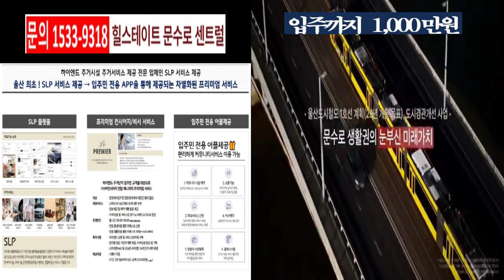입주까지 1,000만원 시세하락시 환매보장제 문수로 힐스테이트 센트럴 울산아파트 파격조건변경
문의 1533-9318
1.울산 신정동 지하5층 지상46층 4개동 전용면적 84타입 566세대
2.입주까지 1,000만원으로 내집마련
3,계약금 안심환불보장제(시세상승시 프리미엄 시세하락시 환불가능)
4.천정고 2.5m(우물천정)로 탁트인 실내
5.전세대 세대창고제공
6.단지내 국공립 어린이집/종로엠스쿨(sky,의대입시반 운영)입점
7.중앙초,월평중,학성중,서여자중,학성고등 인접(울산 8학군)
8.재래시장